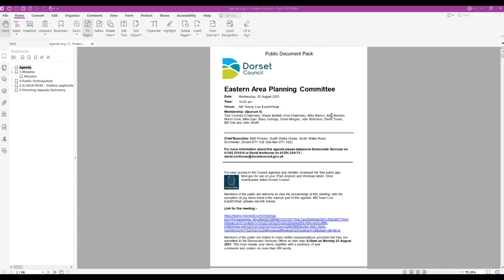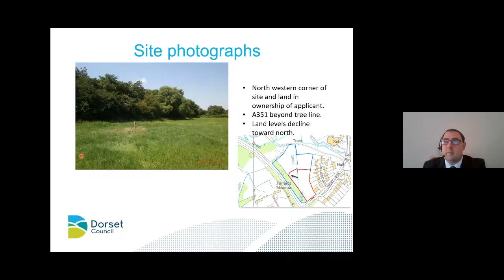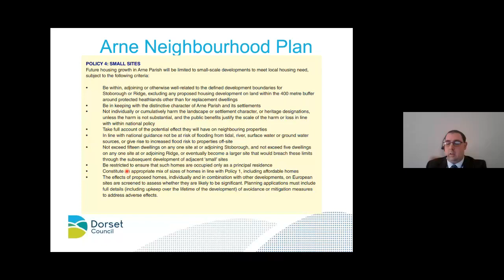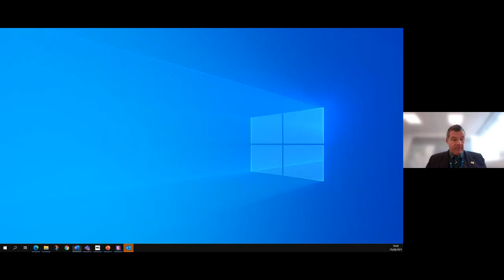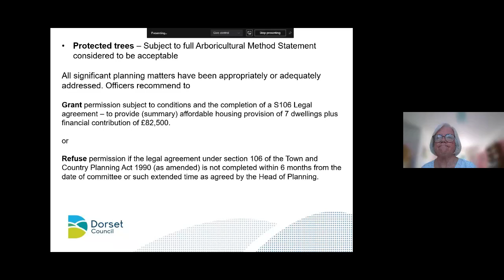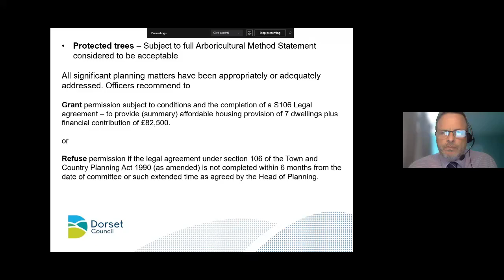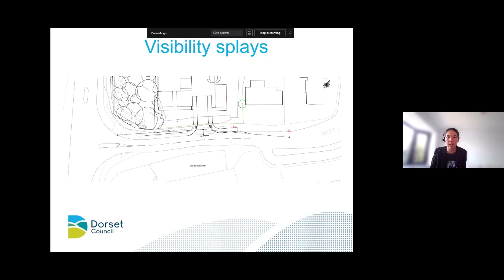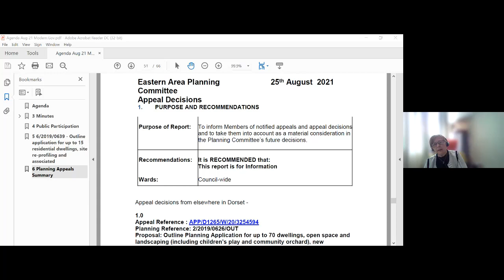Recording of Dorset Council’s Eastern Area Planning Committee on 25 August 2021.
To see the accompanying documents relating to this committee including the agenda, reports and minutes, please